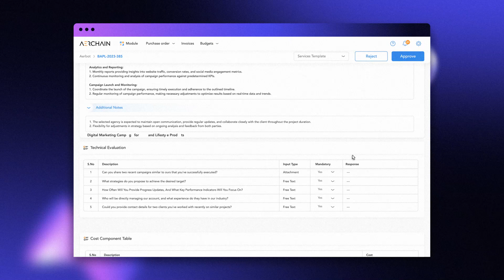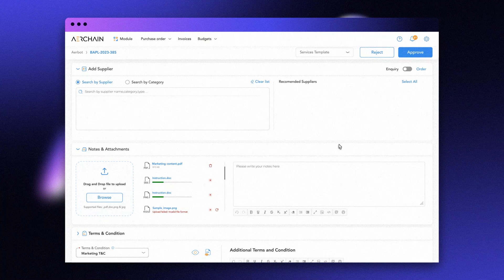Aerchain | AI Procurement Tool | Product Demo Tour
AerChain is an AI procurement tool that ensures sourcing the perfect product from the ideal vendor at the best possible price! Watch our product demo video to see how the AI-driven sourcing companion bot showcases seamless procurement solutions in this tour.

About us: With a team of dedicated and creative professionals, we transform concepts into compelling visual stories. Take a journey through our diverse portfolio, showcasing the breadth and depth of our creative endeavours. Each project is a testament to our commitment to excellence and our ability to tailor designs to suit the unique needs of our clients.

Ready to bring your ideas to life? Let's create something extraordinary together.